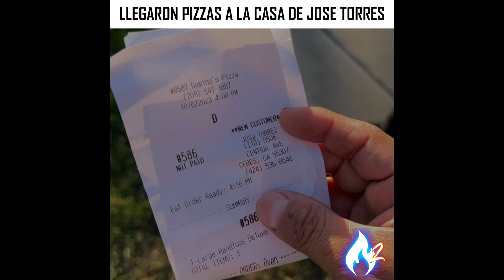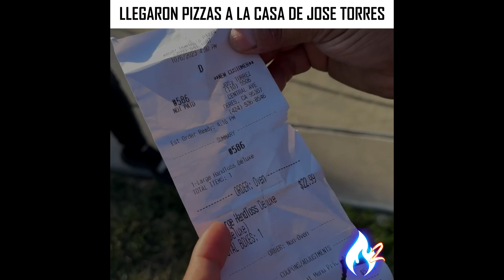JOSE TORRES ya hizo su PRIMER MONTAJE en su NUEVA CASA con las PIZZAS